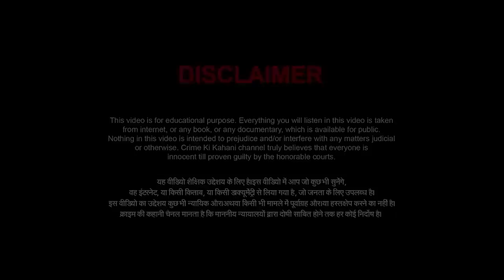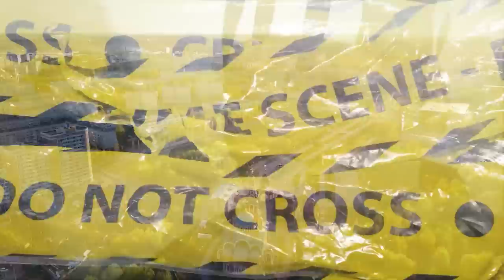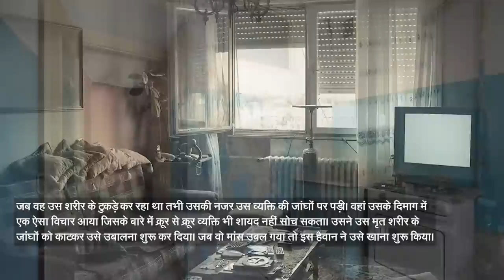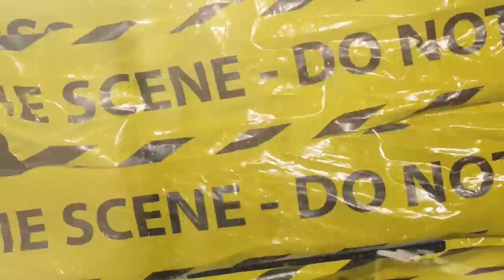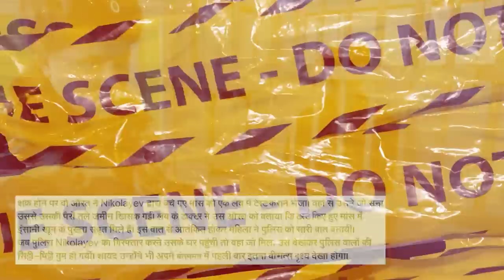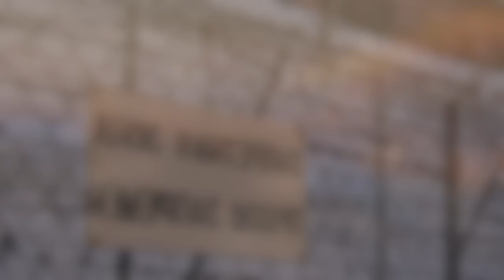दुनिया में सबसे खतरनाक आदमी की असली कहानी | World's Most Dangerous Man | Vladimir Nikolayev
यह वीडियो हमें व्लादिमीर निकोलायेव की कहानी बताता है जिसे दुनिया का सबसे खतरनाक आदमी माना जाता है। वह नरभक्षण के लिए जाना जाता है। लेकिन ये कैसे शुरू हुआ? उसे इतना खतरनाक क्या बना दिया? और वह आज कहाँ है? जानिए सब कुछ इस वीडियो में।

This video tells us the story of Vladimir Nikolayev who is considered as world's most dangerous man alive. He is known for cannibalism? But how did this start? What made him so dangerous? And where is he today? Learn everything in this video.

World's Most Dangerous Man | Vladimir Nikolayev | दुनिया में सबसे खतरनाक आदमी की असली कहानी |